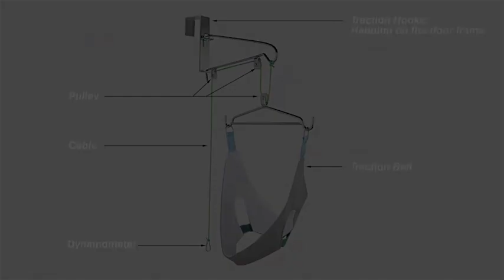Hanging Neck Traction Kit | Neck Correction Stretcher Pain Relief Head Massager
1. The hanging neck traction kit can powerful support to relieve the pressure on muscle, nerve tissue and minor fractures of the cervical spine.

2. Easily to be hung by doors, no other weight needed, free to adjust the traction force by yourself, suitable for home family use with comfortable and scientific neck care.

3. Adjustable size head brace can widely fit most adults, simple to fix the neck by limiting bending, stretching and spinning, lightweight and practical.

4. A must for people who suffering from cervical injuries, soft issue injury, chronic strain or bone ligament injuries, etc.

How To Use:
1. Connect the ABS plastic clamps, suspension beams and pulleys.

2. Hang the traction ropes on both ends on the weight bag and the traction hook.

3. Make sure the traction belt is hung on the traction hook and ready for installation.

4. Adjust the traction force of the weight bag according to the doctor's advice.

5. Sit down and wear the traction leash.

6. Each traction time can be 15 to 30 minutes. Traction needs at least once a day, if condition permits, can up to 2 to 3 times. Normally 20 days for a course of treatment, or as directed by a doctor.

Kindly Noted:
1. Please check the installation connection carefully before use in case of injury caused to the patient.

2. Critically ill patients and elderly patients should be assisted and accompanied by people for proper use.

3. People who are suffering from heavier cardiopulmonary diseases, cerebrovascular diseases, hemorrhagic tendency, malignant tumor, rashes or the traction areas with skin damage are FORBIDDEN to use the device. If you are suffering from other diseases, please follow the doctor's advice before use.

Package Included:
1* Cervical Traction Kit(As Picture Shown)
1* Storage Bag